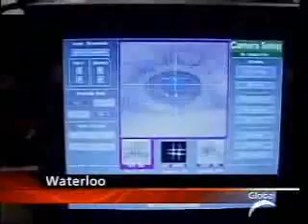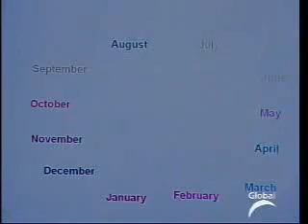Synaesthesia at the University of Waterloo, Canada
The synaesthesia research group was recently featured on Global News
Global News Toronto, July 29, 2005